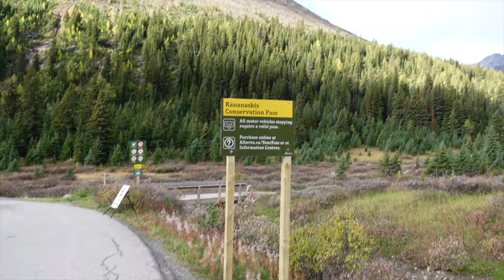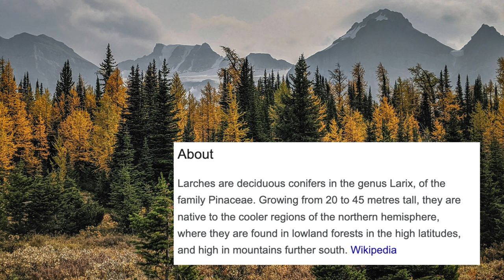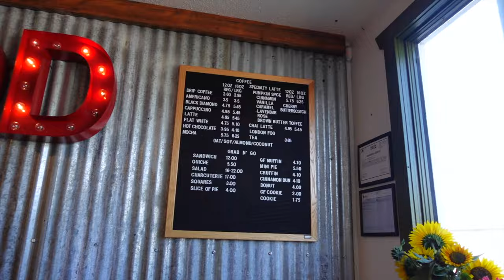🇨🇦 Hiking Pocaterra Ridge Hike in Kananaskis | Scared of Heights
There’s no better feeling than being with people who support you, enjoy the same activities as you + want to be in fresh air to observe the beauty of mother nature. I loved completing this hike with my girls + felt so lucky to be able to share a memory of seeing the Larchs for the first time in years while home. I hope this inspires you to get out + explore a trail yourself!

00:00 - 02:37 Good morning
02:37 - 03:42 Carpool
03:42 - 05:45 Driving to Kananaskis
05:45 - 07:23 Where to park
07:23 - 11:08 Getting ready and hellos
11:08 - 17:45 Hiking the ridge
17:45 - 20:48 Lunch with a view
20:48 - 23:55 Steep hike down
23:55 - 27:01 Pocaterra ridge reviews
27:01 - 28:06 Black Diamond for coffees
28:06 - 28:48 Ty and bloopers